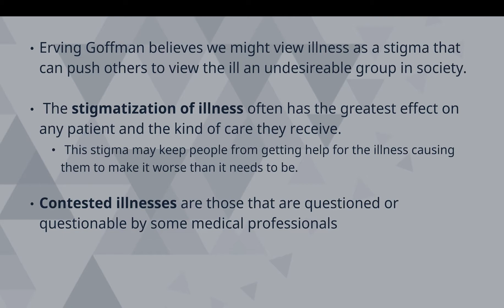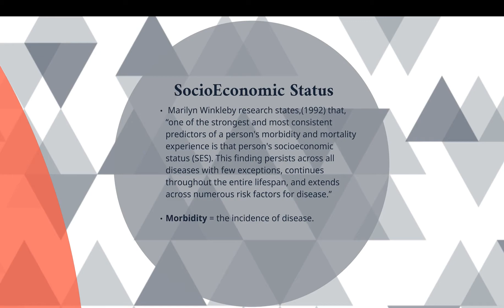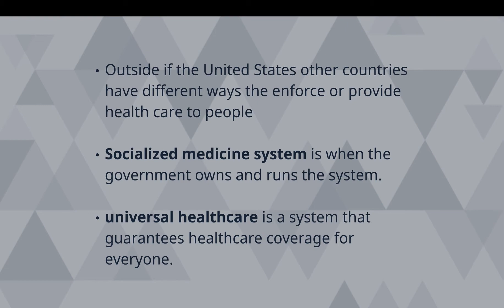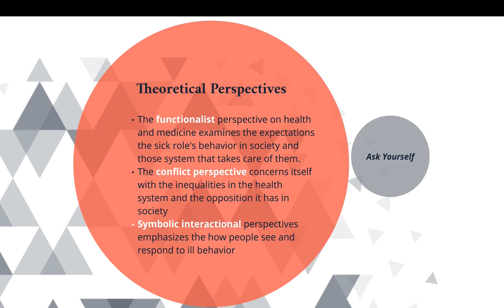Sociology on Health and Medicine1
Presentation by Blair Timberlake and Brittany Carter